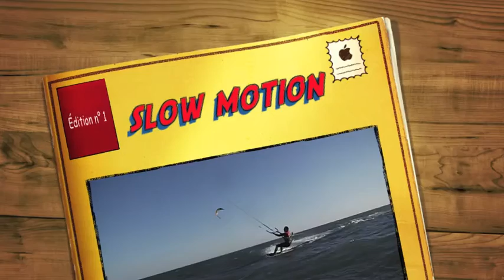Kite slow motion avec luc et bartho.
Spot espiguette.